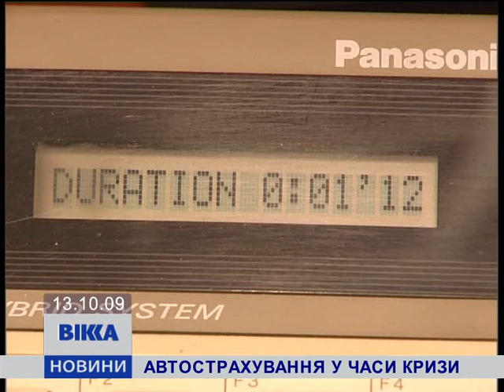А хто платитиме?!